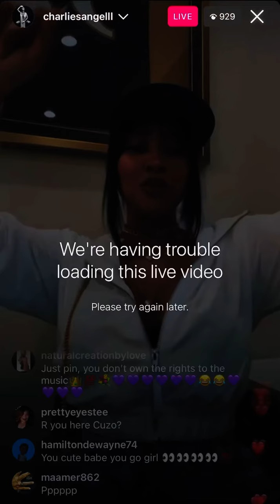Tammy Rivera Live Part 6